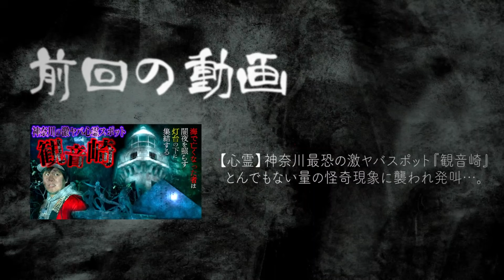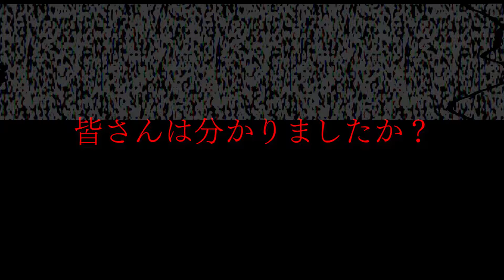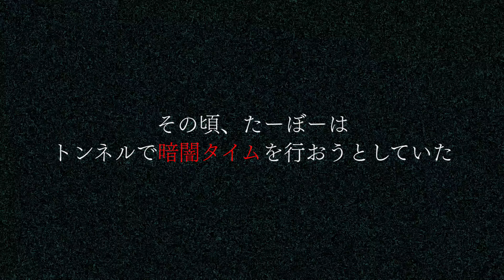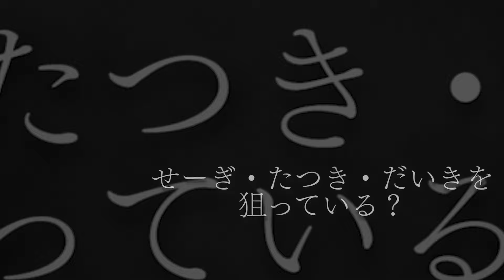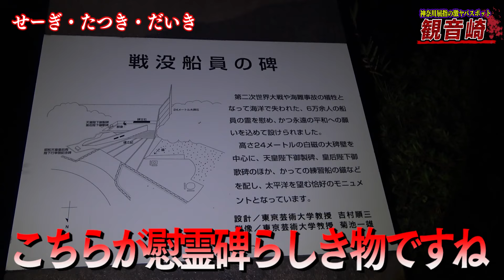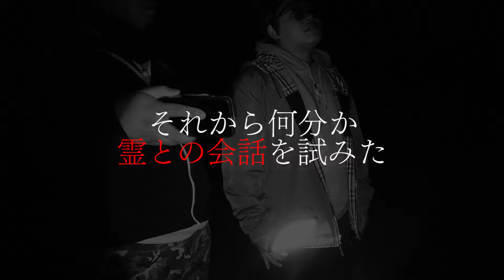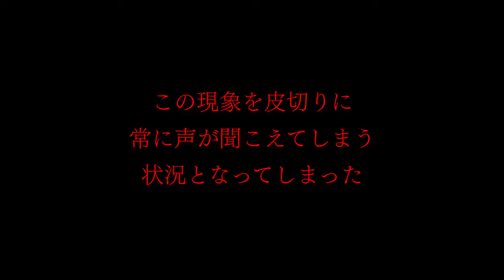【心霊】完全に過去最恐…歴代で一番ヤバい心霊体験をしました。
🔻一緒に食事会や生電話など
日本一得点が豪華なファンクラブはこちら🔻